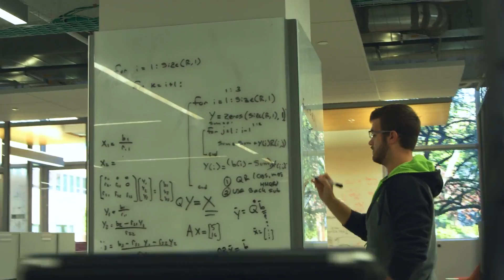Detroit. Move here. Move the world.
Unbelievable video by the city of Detroit to pitch Amazon on moving to the D!

Video credit: Detroit Moves HQ